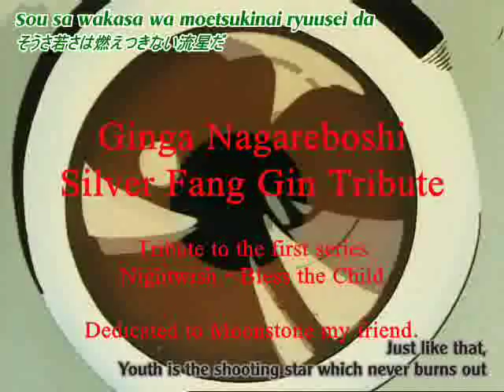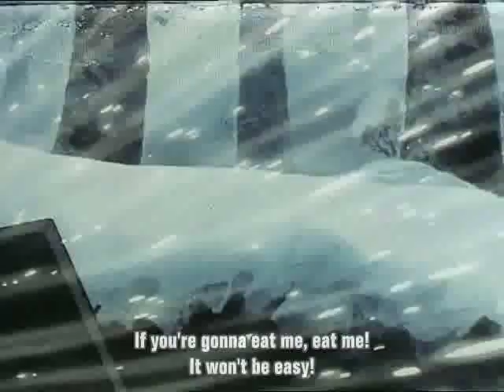Gin Tribute Nightwish - Bless the Child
Another video I through together after seeing a clip in a friends live journal of a show called Weed witch was a direct from this one by Ginga Nagareboshi